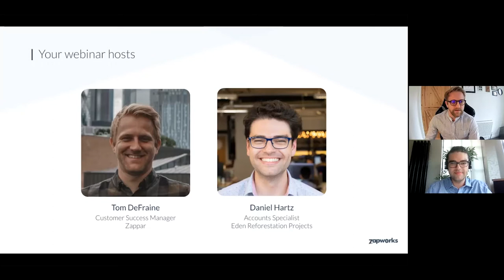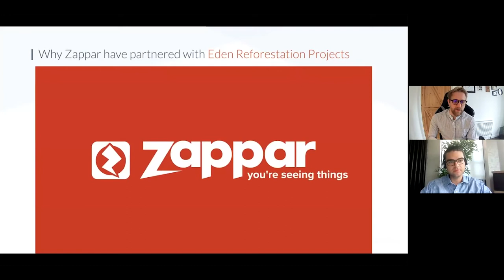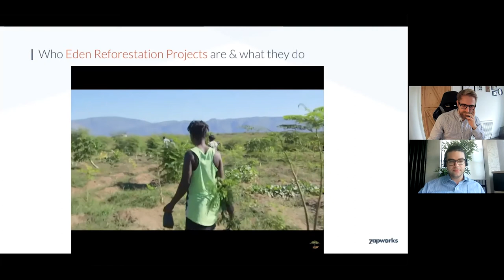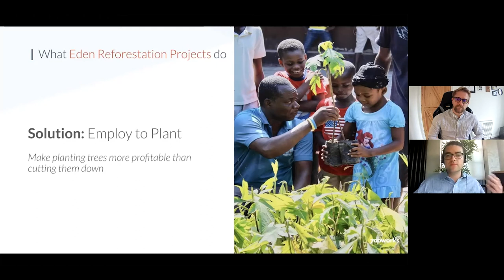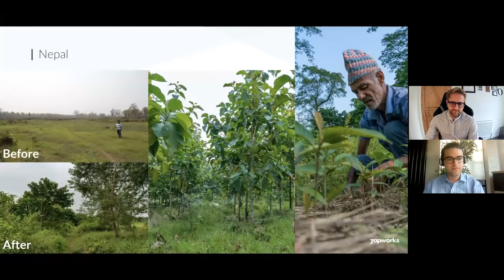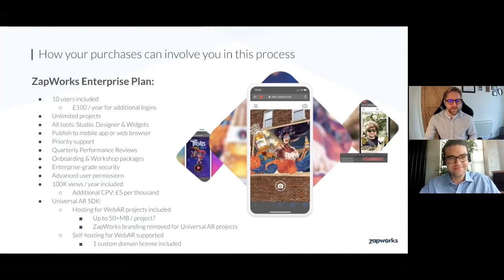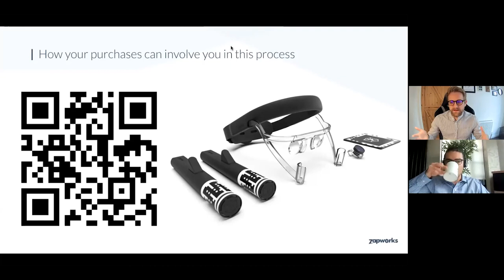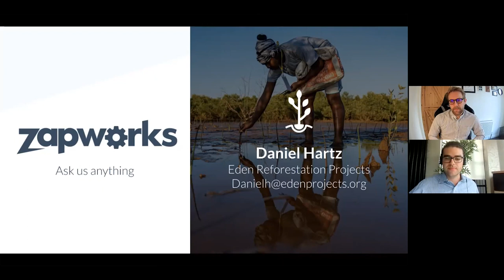ZapWorks Webinars | Corporate Social Responsibility with Eden Reforestation Projects